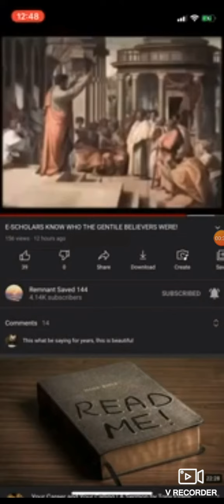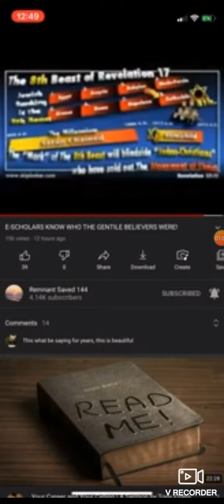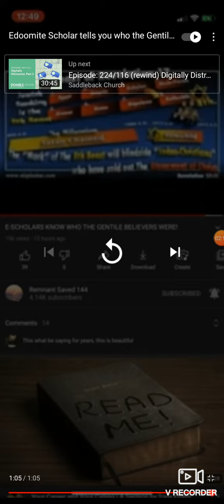Paul writings are only for the israelites and disperse israelites called gentiles